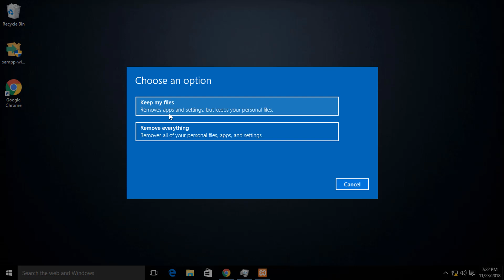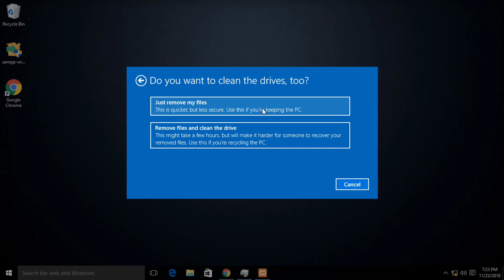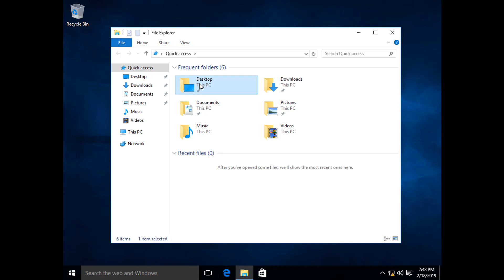REINSTALL | RESET Windows 10 without using any bootable disc | USB | Factory Settings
Reinstall or Reset your Windows 10 without using any bootable disc or USB with just a few simple steps.
reset this pc, computer restore,windows 10 reset,reset pc,microsoft,restore pc,reset windows 10, reset this pc remove everything